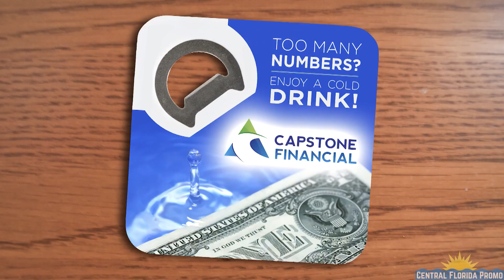Magnetic Bottle Opener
Three in one handy party tool! The large imprint area gives you maximum ad exposure. With its handy magnet it will be in prominent viewing on the fridge. It features a bottle opener and is also a coaster with a rubber back that protects the surface from moisture.